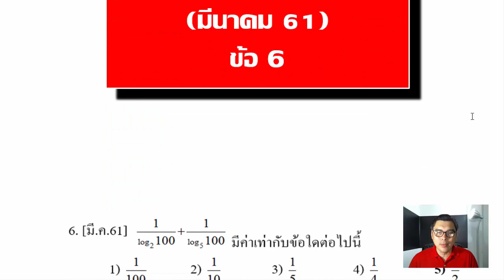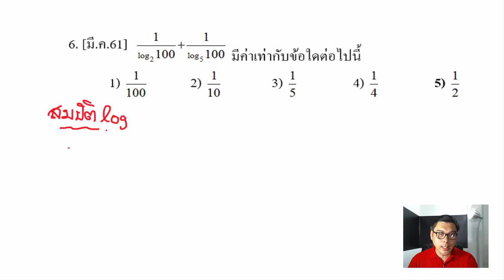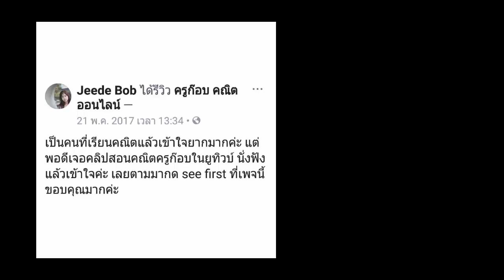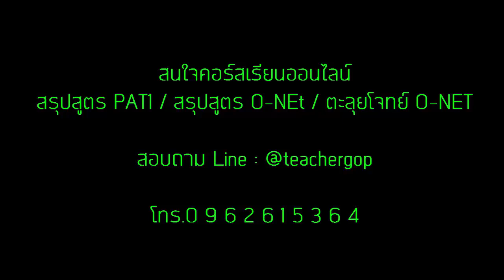คณิตศาสตร์9วิชาสามัญปี61ข้อ6